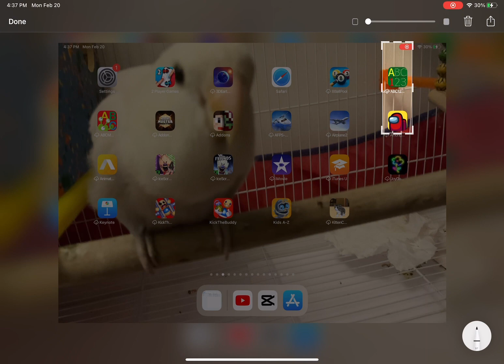Amongus shorts amongus